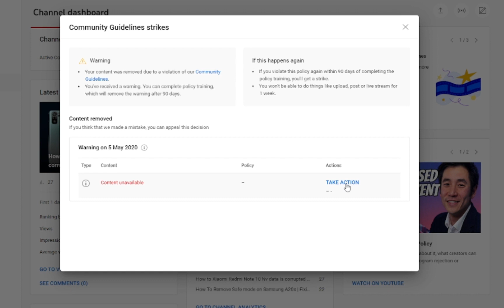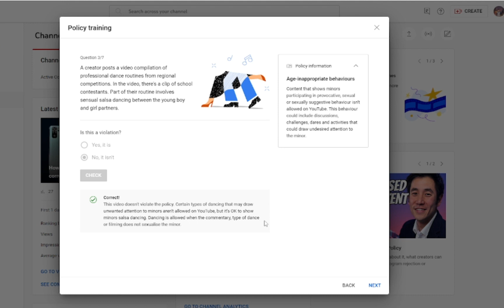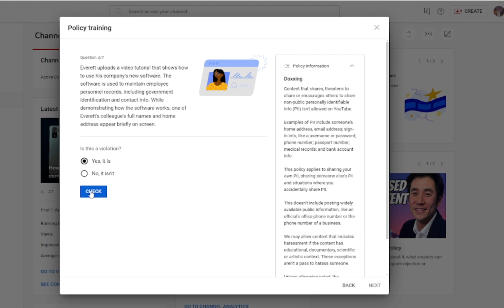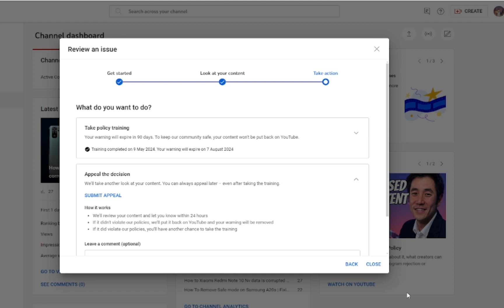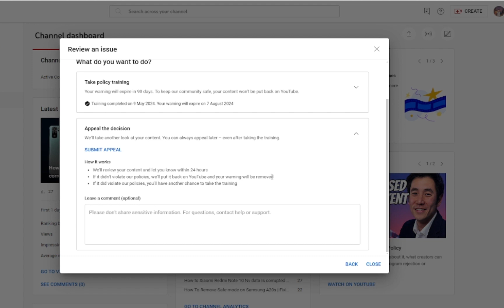How To Remove Active Community Guidelines Warning Strikes | YouTube Community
How To Remove YouTube Community Guidelines Warning Strike
In this video i will show you how to remove community guidelines strike warning

 More ..
community guidelines strike
community guidelines
active community guidelines strike warning
how to remove community guidelines strike on youtube
how to remove warning strike on youtube
warning strike remove
remove warning strike
take a privacy training
warning strike remove training answer